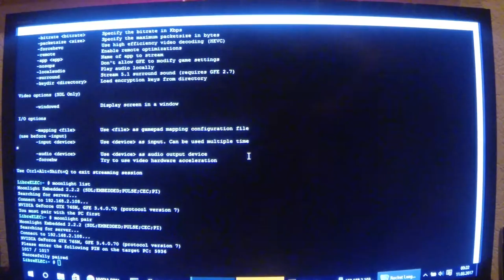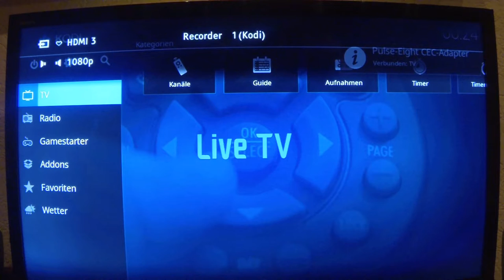Pi3 LibreElec Krypton Moonlight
RaspBerry PI 3 LibreElec 8.0 Kodi Krypton
streaming RocketLeague with Moonlight Plugin